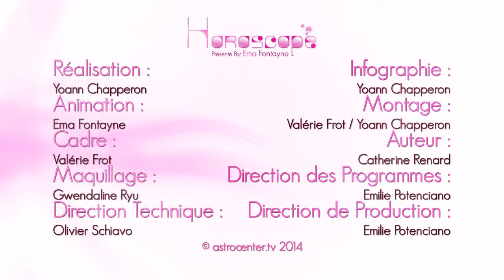Horoscope du jour gratuit du 14 Mars 2015 par Astrocenter